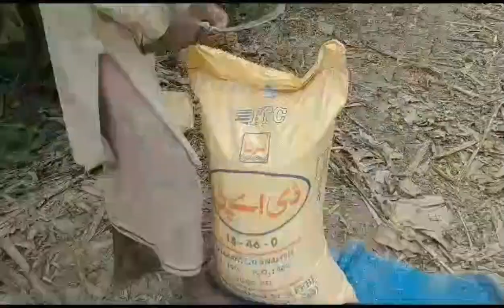How to Apply fertilizer in Banana/Lakatan Banana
How to apply in fertilizer in banana/Lakatan Banana
this video show to appky fertilizers to taken banana. Banana fertilizer  are vital to growth  asests contain elenent such as nitrogen  phasphorus pitasium as other to applicant of fertilizer  to banana is every two month It to best to apply fertilization
after a rain
How to apply fertilizer
1 prepare the mixture  of fertilizer in our case the urea and amonium sulphate urea contain 46%of nitrogen while aluminum  sulphate nitrogen is 21%
2 Distance of the applicant of fertilizer  must be 1to2feet from the pseudo steam of the banana
3Dig crescent like letter c whole of the right side of the plant